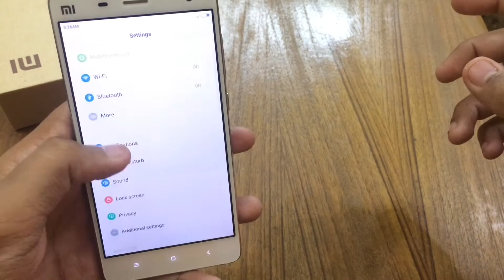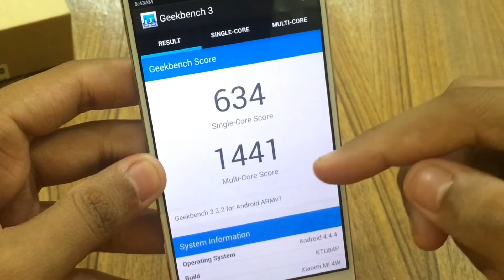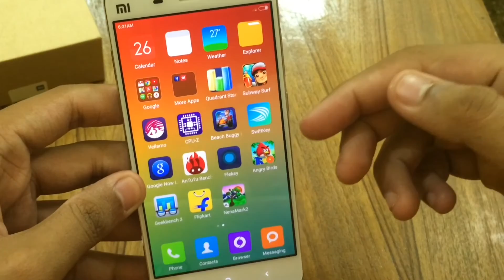Xiaomi mi4 benchmarks in both balanced & performance mode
in this video i will be shoeing you the benchmark tests of the xiaomi mi4 with all the popular benchmarking apps like antutu, quadrant standard, nenamark 2.0, etc.
NOTE:- these benchmarks are synthetic benchmarks & doesn't reveal the real world performance , thus one can't judge a performance of a device by just looking at the benchmarks scores.